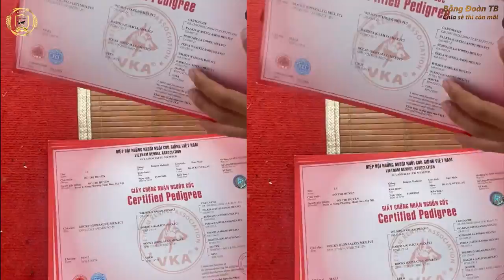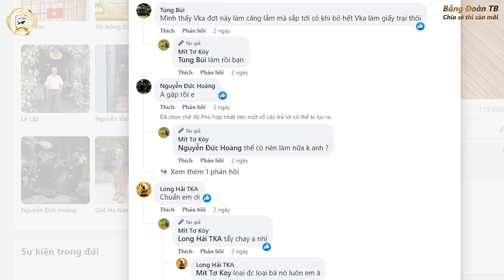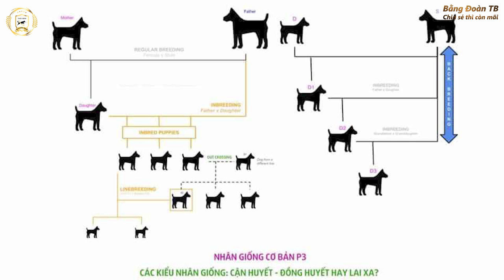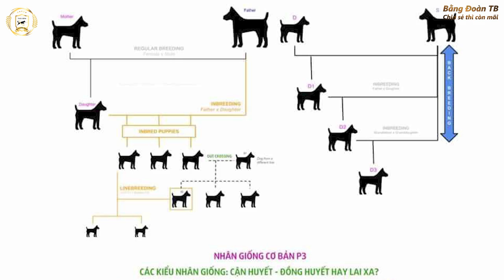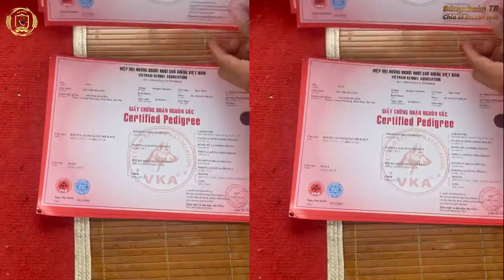Malinois Bố Phối Con Vẫn Được Cấp Giấy Đúng Hay Sai / Bằng Đoàn TB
Trong mấy ngày vừa qua, cộng đồng những người nuôi chó Malinois đang xôn sao về sự việc : Malinois bố phối con vẫn được cấp giấy chứng nhận nguồn gốc. Vậy việc này đúng hay sai ? Bằng Đoàn TB và các bạn cùng tìm hiểu nhé.
Zalo Khiếu Bằng Đoàn : 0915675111
 =▶Nếu thấy video hữu ích hãy LIKE + SHARE  (chia sẻ) và nếu các bạn cũng có những ý kiến ,góp ý hay yêu cầu gì thì hãy comment ở phía dưới để mình làm video chia sẻ cùng các bạn nhé.
Hy vọng qua video sẽ giúp các bạn chăm sóc cún của mình được tốt hơn. Chúc các bạn thành công
 =▶Mình luôn trân trọng và biết ơn những hành động đó của các bạn.